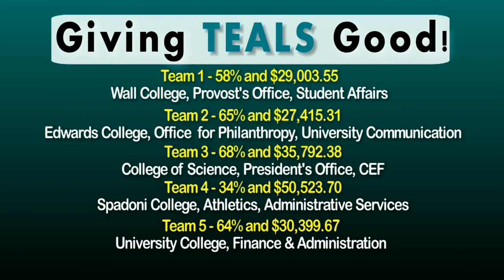Giving Teals Good #9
CCU 2014-15 Faculty/Staff Giving Campaign